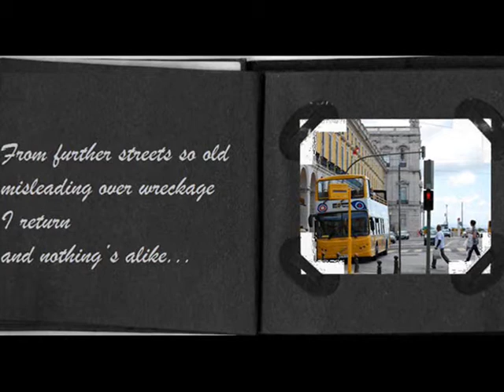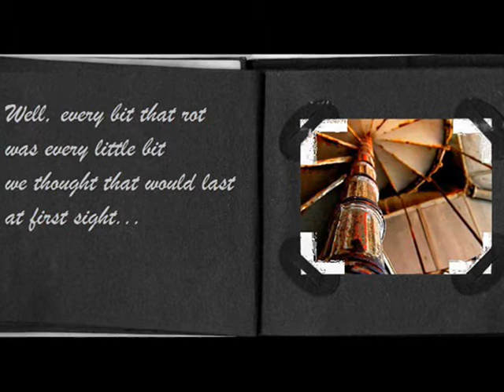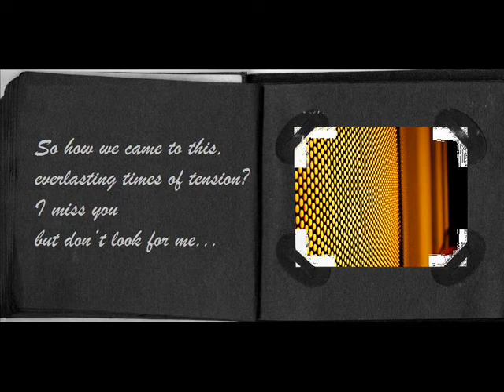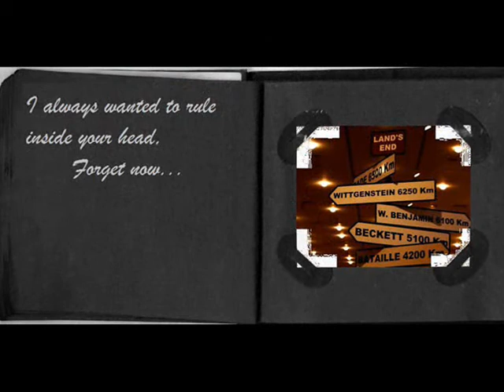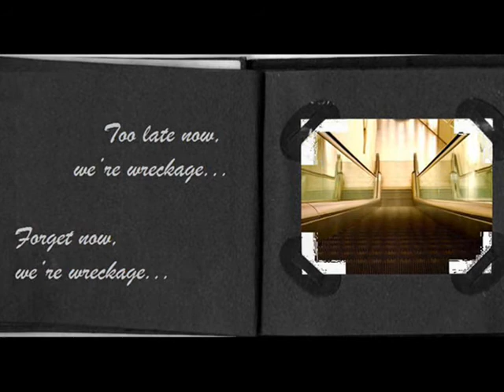Mob of God - The Wreckage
After the acoustic only recording, we have recorded this band version while rehearsing. This is our idea for now!

Official recordings from the band - Our first EP - Zero Uno - is available worldwide, physical or digital format, at CD Baby
It is also available at Apple iTunes, Amazon MP3, Napster, Last.fm and other online stores.

Cheers,
Mob of God